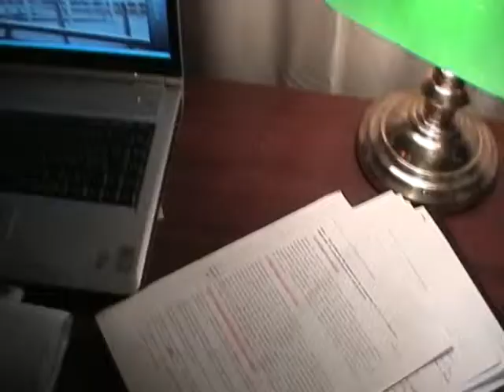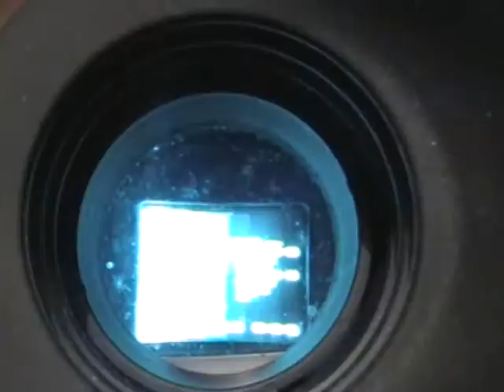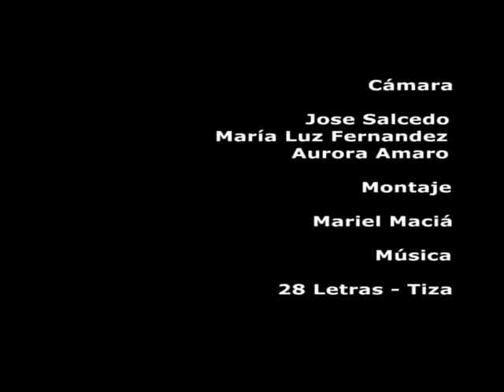Making of Leo y Abril/Leo and Abril by Mariel Macia (w/ English subtitles)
Making of Leo y Abril/Leo and Abril - Cortometraje/Shortfilm by Mariel Macia - España/Spain - 2006 (w/ English subtitles)
Protagonizado por/Starring: Juan Diaz
Ismeni Espejel
El Equipo / The Crew :)
Banda Sonora / Soundtrack: Tiza